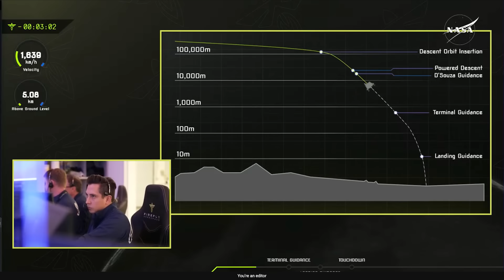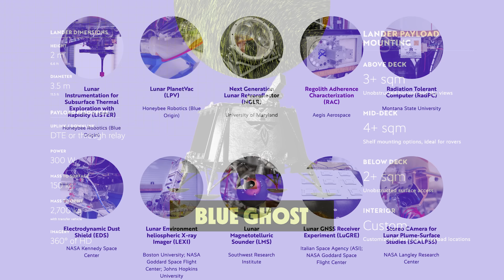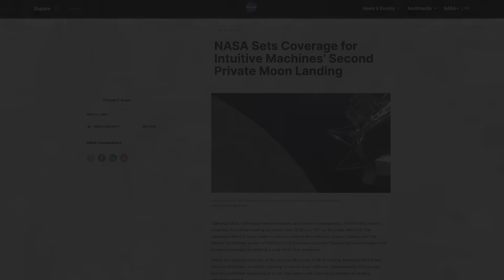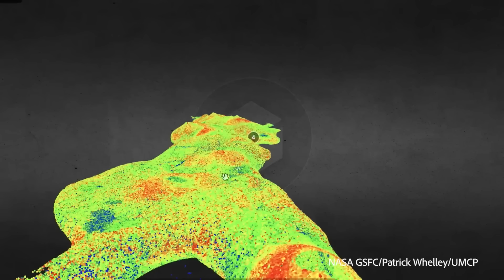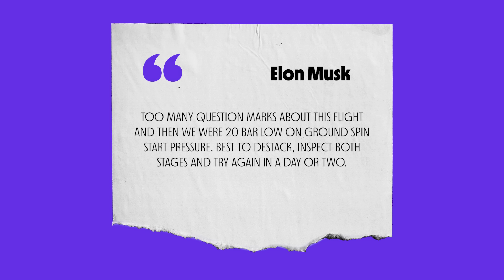Major New NASA Moon Landing Update!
Last Video: The Evolution of The Rocket Engine